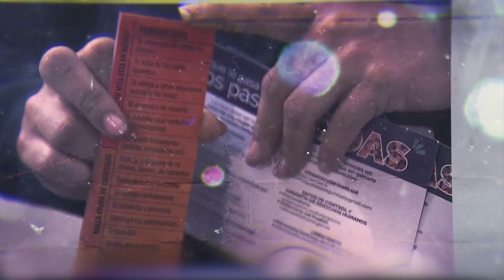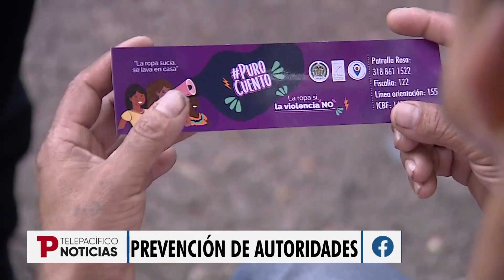Agresión en la sombra, parte I, violencia psicológica | 06.04.2023 | TP Noticias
Especial | ¿Alguna vez se ha preguntado si aquellas frases que le dice a una persona o los comportamientos que muestra hacia ella podrían afectar sus vidas? Hay múltiples formas de violencia que van desde agresiones psicológicas hasta aquellas en las que se pone en riesgo la integridad física.